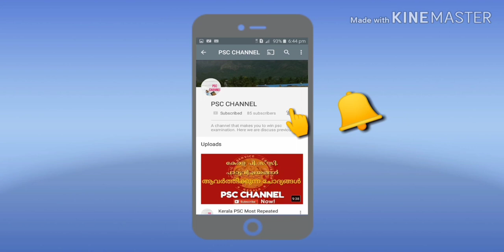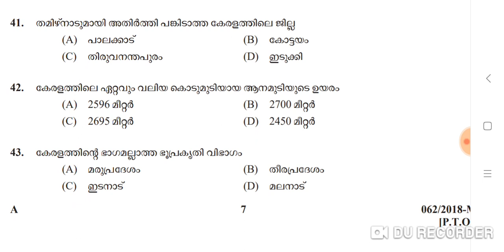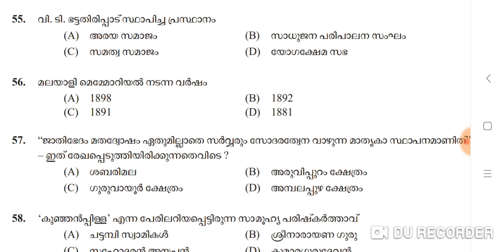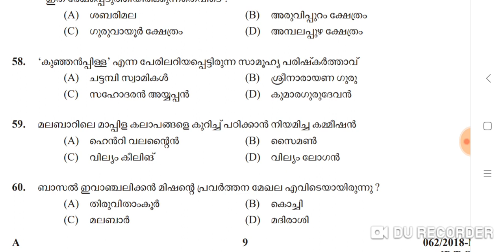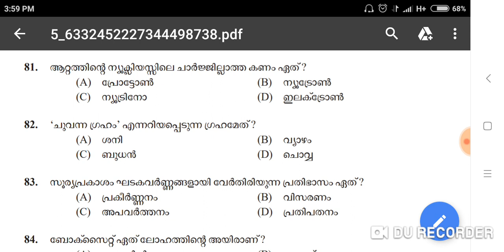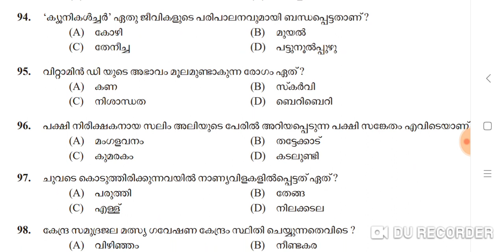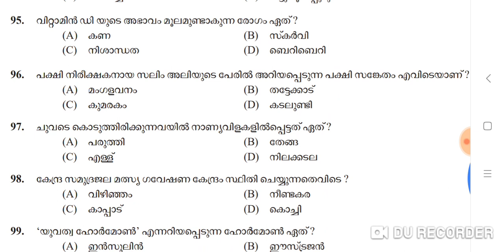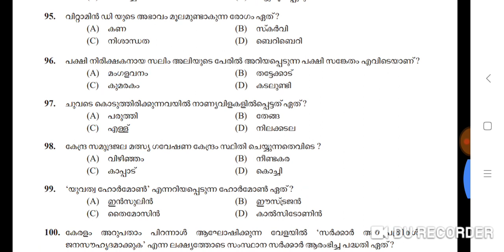VEO SPECIAL COACHING _AYAH 2018_Previous Question paper Part 2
Previous question paper_2018